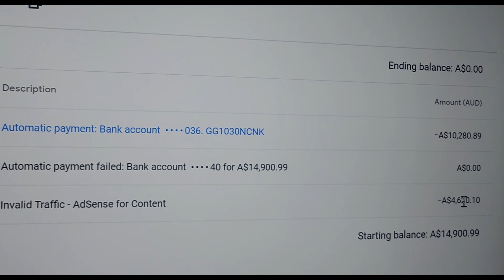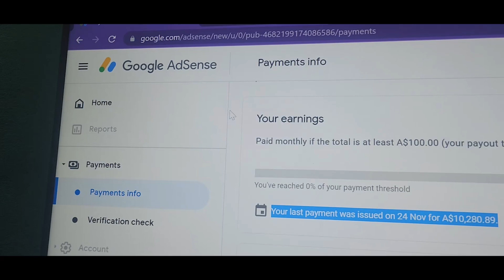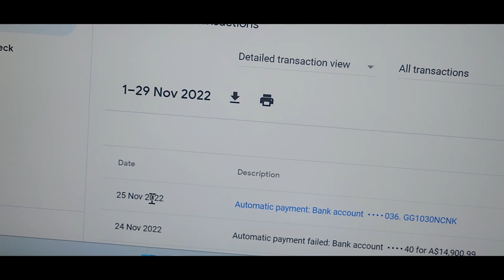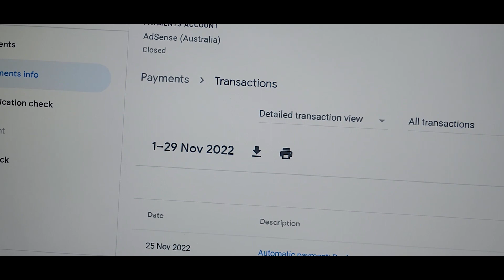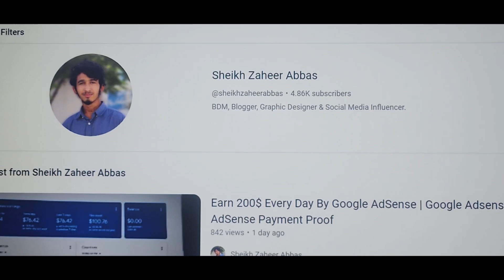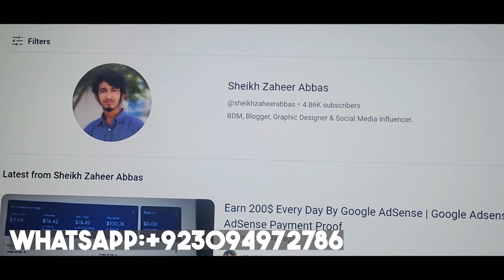10000$ Earning Payment Proof Of Google AdSense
Hope You Like The Video and Please Don't Forget To Share These Things With Your Friends and On Social Media This Will Help Me To Grow and Courage For Making More Awesome Content For You.

Related Tags and Queries that people search on YouTube.

Create Unlimited AdSense With Active Dashboard With Montizing Youtube Channel and Website
Made 20k$ Every Month,

Hope Your Queires Were Fulfil.